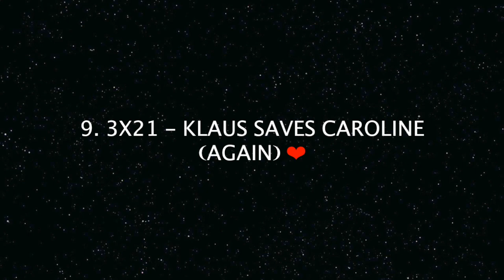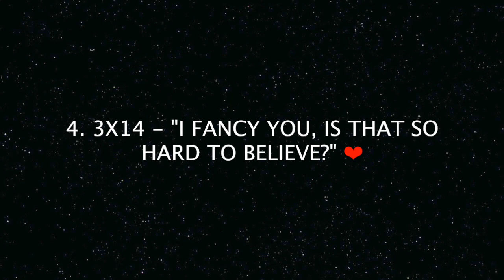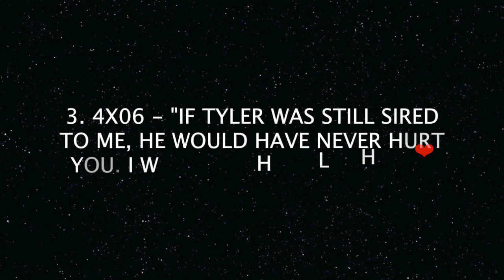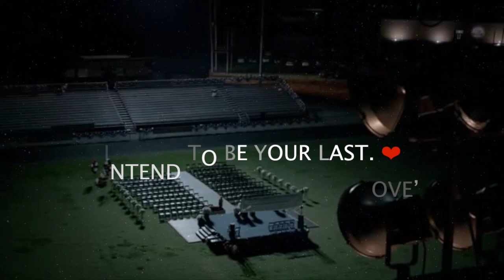Top 10 Klaroline Moments [Klaus + Caroline]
Klaus and Caroline are truly my favorite ship... So I'm sharing with you guys my top 10 moments that they shared together.. hope you enjoy :)